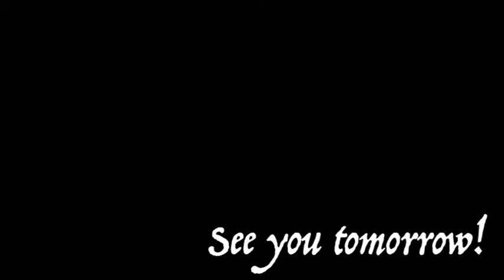New elite venue in Chestnut and 1-2-1 Football session | Day 12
We are posting a little later today as it's been a busy couple of days, meetings, facilities, sessions. All good on the journey to find a pro! Keep watching, we appreciate your support.

We run a soccer academy in England!
Check out our philosophy to see how we aim to play

Does this sound interesting to you? Register to get yourself on the waiting list for an academy trial